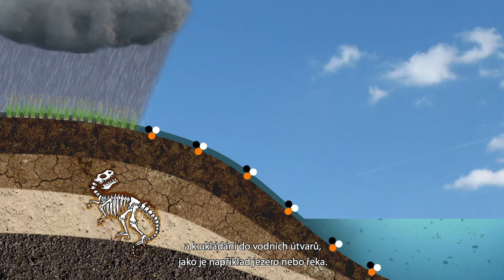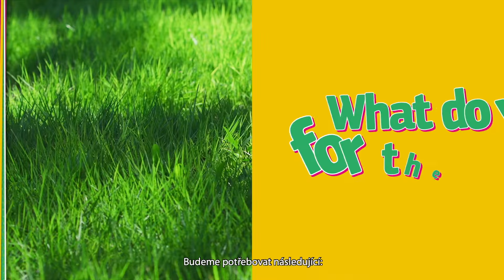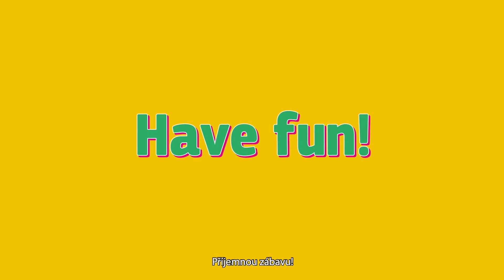SOIL EROSION - CS